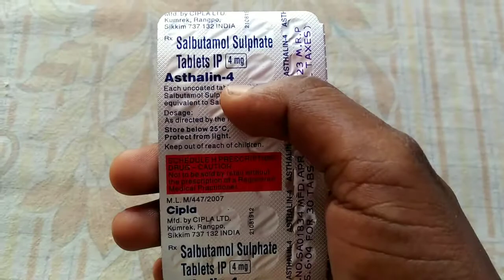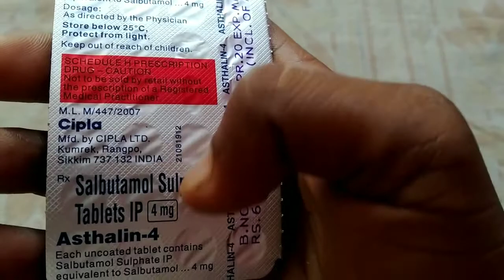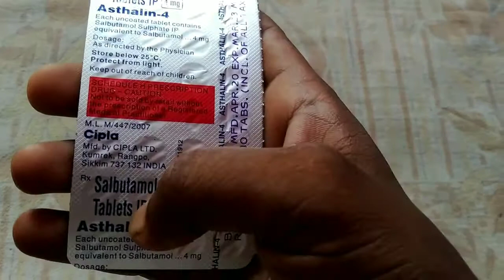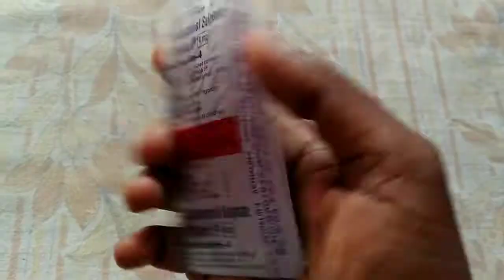Asthalin -4 Tablets use in hindi (दमा, सीओपीडी और सांस लेने में परेशानी की बेहतरीन दवाई💊)